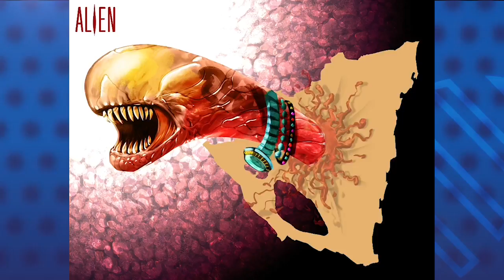La caricatura animada y comentada de PxMolina: "Alienada"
El caricaturista de Confidencial, Pedro Molina, nos presenta la caricatura animada y comentada: "Alienada"